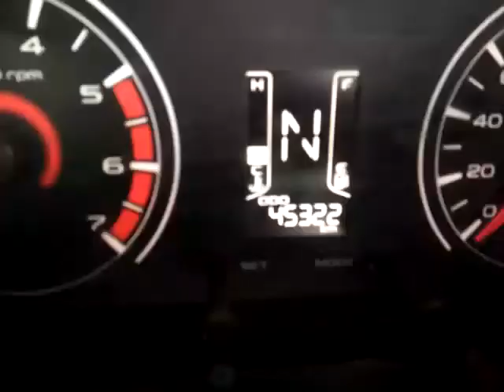2016 Mahindra KUV100 K6